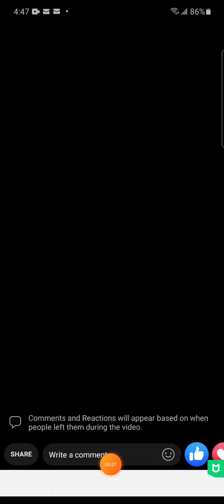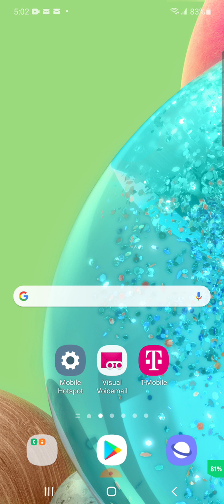Pastor Russell Sledge "Give Us This Day"